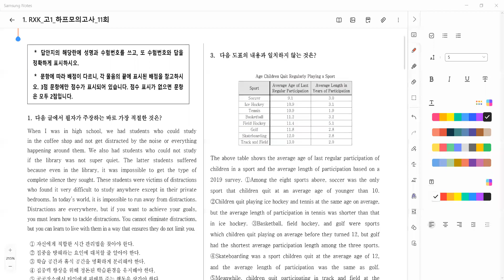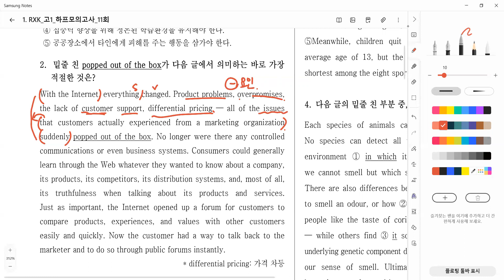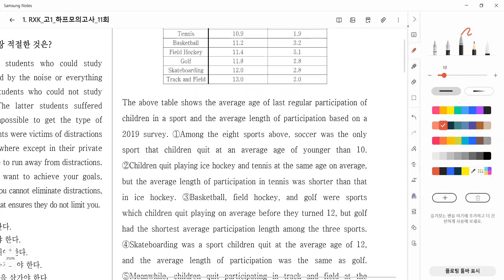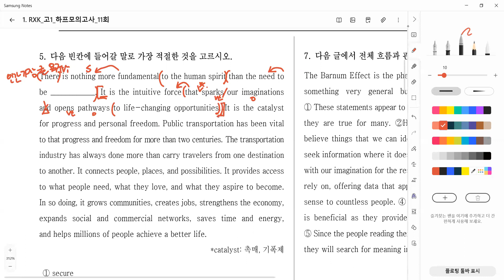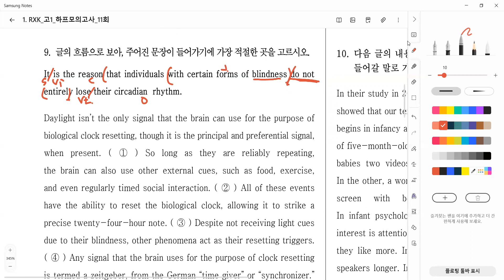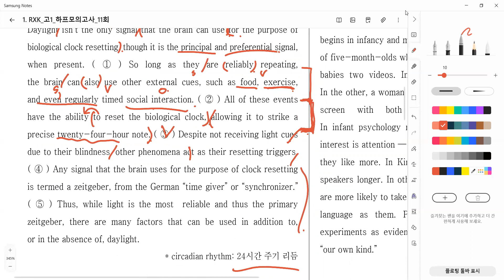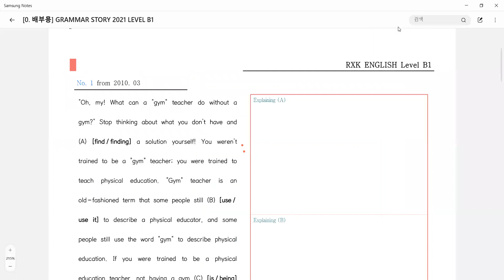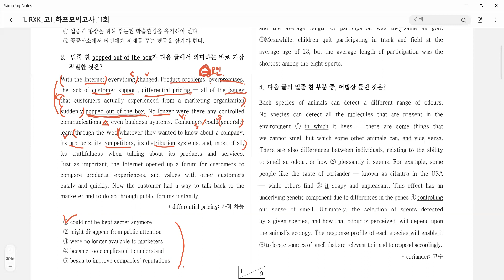22_12_20_중산고1_특강1회차_1/2_경현T